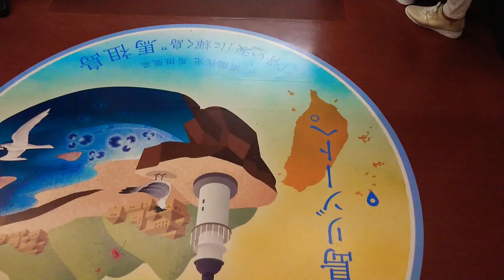山陽電鉄 本線 神戸高速線 扉 閉 高速長田駅